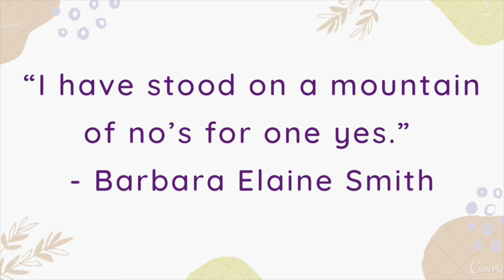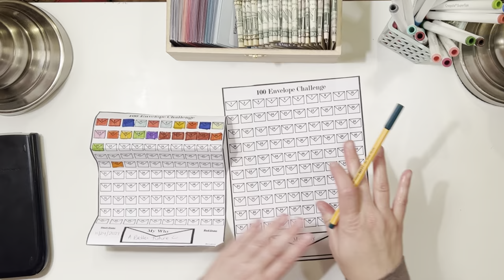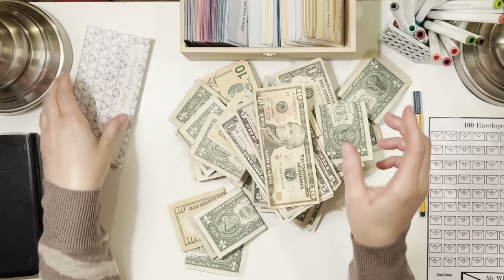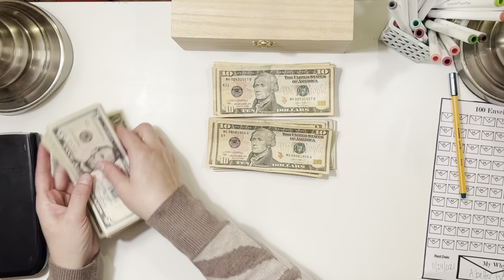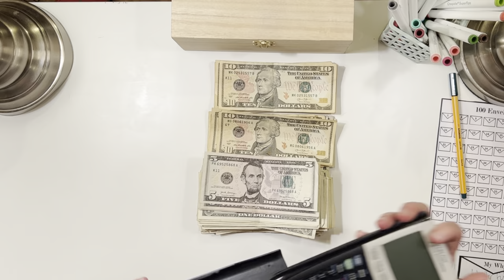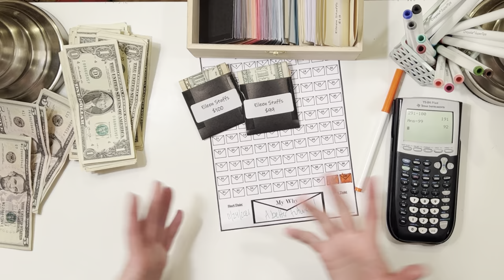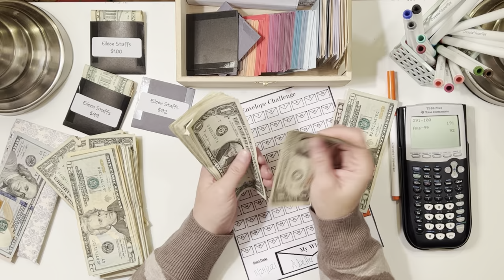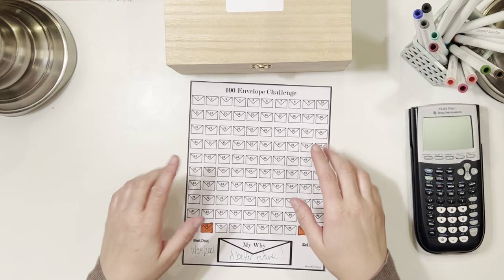Reorganizing & Bill Condensing My 100 Envelope Challenge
We are reorganizing and condensing the money in my 100 envelope challenge to fill the bigger envelopes and free up the smaller ones for future savings challenges.

Intro:                                 00:00
Thank You:                       00:29
100 envelope sheet:        01:25
Unstuffing envelopes:     03:05
Counting the total:           04:18
Restuffing:                        07:09
Bill Condensing:               09:30
Saying Goodbye:              12:42

Music between the 3-4 minute mark used with permission by the artist, Matthew Prather.

6 Month Update: Part 1 Overall

Join me as I work my way towards a more stable financial future through budgeting and cash stuffing. My goal is to pay off debts and student loans, build sinking funds, and work towards financial stability.

I have a second channel focused on tarot:

Highdeserttarotist